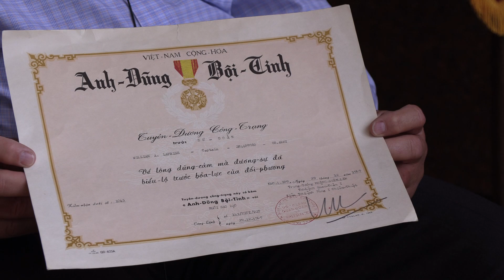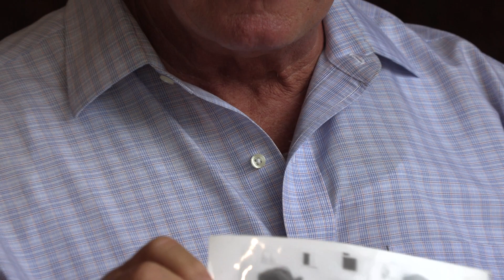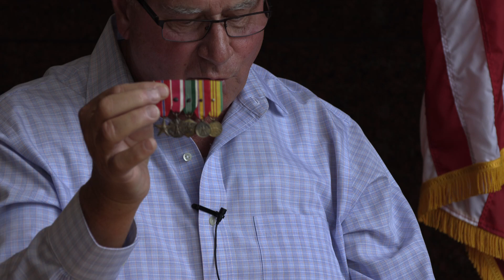Veterans History Project - William LaPris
Name: William Alfred LaPris, Jr.
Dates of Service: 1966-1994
Highest Rank: Brigadier General
Branch: United States. Army
Conflict: Vietnam
Unit: 14th Armored Cavalry, Germany; Military Assistance Command, Vietnam (I-Corps)
Awards: Legion of Merit Bronze Star; Meritorious Service Medal with oak leaf; Army Commander Medal with oak leaf;  National Defense Service Medal; Reserve Commander Achievement Medal with oak leaf; Humanitarian Service Medal; Armed Forces Reserve Medal; Overseas Service Medal; Vietnam Gallentry Cross with Bronze Star; Vietnam Service Medal; Vietnam Campaign Medal, Army Commendation Medal
Location of Service: Germany; Vietnam; Fort Knox (Ky.)
Collection #: VHP/2019/589

See more about this veteran in the Public Library of Cincinnati and Hamilton County's Digital Library